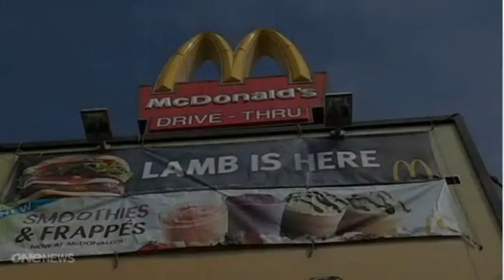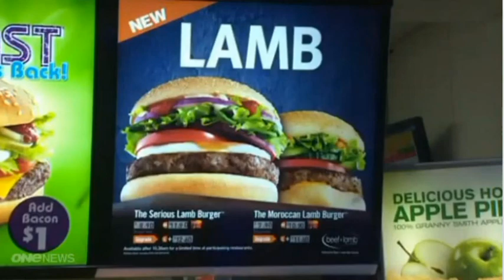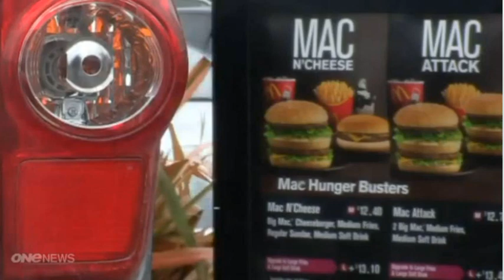OneNews CloseUp on McDonald's NZ's 'Lamb Burgers'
McDonald's New Zealand puts lamb on its menu full time.  See why this may see lamb become a major export benefiting not only farmers but all New Zealanders. See it from the view of John McMurray, Federated Farmers Taranaki Meat & Fibre chair, the processors and McDonald's itself. CloseUp put this to air on 9 November 2012 (but we have only just put it up).